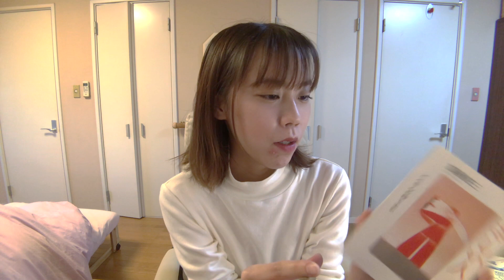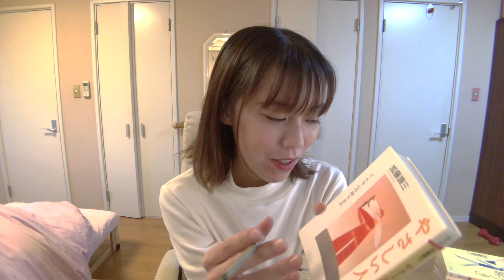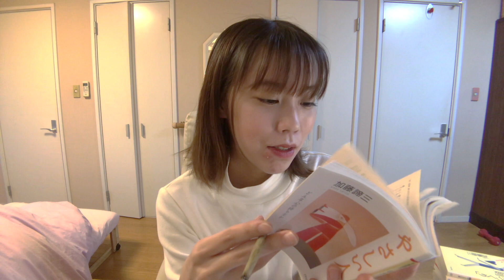【優しい人】本当の優しさとは？